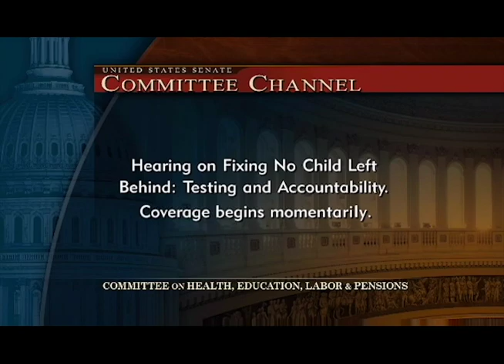The U S Senate Committee on Health, Education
Jia Lee testifies at a Senate Hearing on education